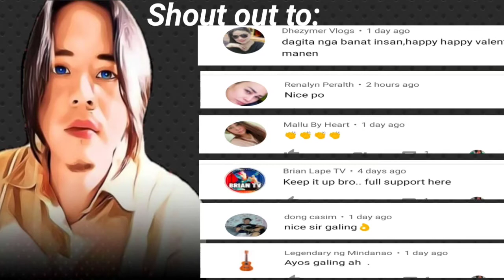who says we can't play CANNON ROCK on acoustic guitar w/ out effects.🙂❤️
hello guy's,, this is my 14 cover,,,, requested by one of my supporters,,, CANON ROCK by JERRY C... It's really hard for me to play it in acoustic cuz I cant use hummer on,, so I'd just used finger picking every notes of the song...hope you like it🙂🙏 bless you all

how to watch my fingerstyle cover
click this